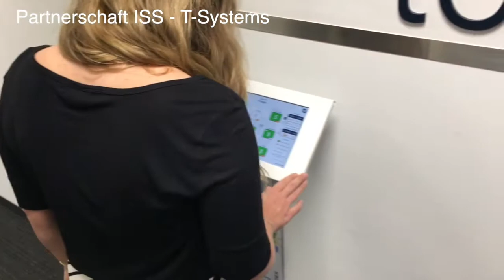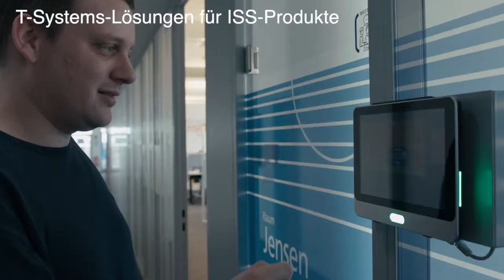IoT fürs Gebäudemanagement - IoT for Facilitymanagement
Smartes Gebäudemanagement der Zukunft
ISS testete verschiedene Einsatzmöglichkeiten des IoT Service Button im Gebäudemanagement. Zwei Manager des Gebäudedienstleisters ISS sprechen über den Mehrwert der Partnerschaft mit
T-Systems.

Mehr über IoT, die Digitalisierung und Vernetzung von Produkten und Dienstleistungen in unserem Themenspecial Internet der Dinge:

IOT partnership for facility management of the future
ISS has tested various possible use cases of the IoT Service Button in facility management. Two managers from the company explain the value of the partnership with T-Systems.
More about IoT and  digitization of services in our special Internet of Things:
IoT: Internet of Things oder Internet der Dinge